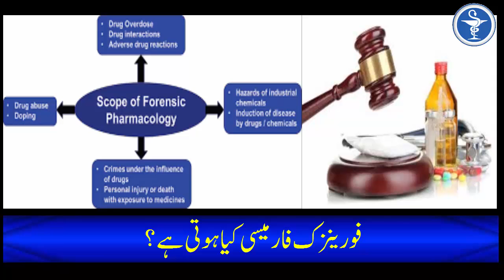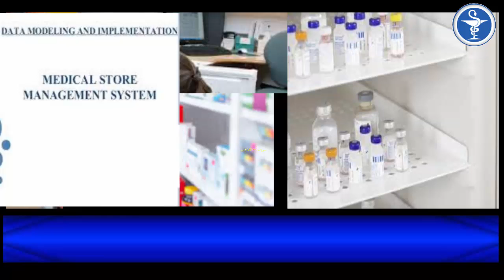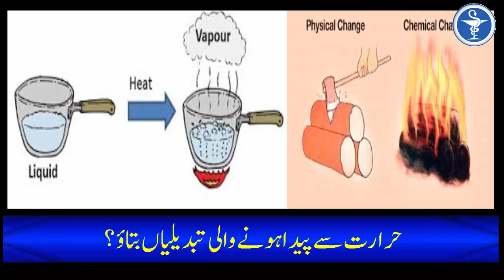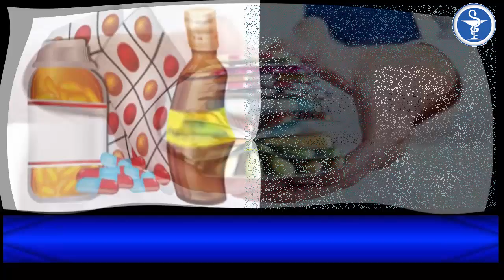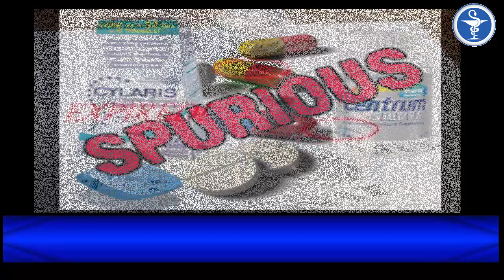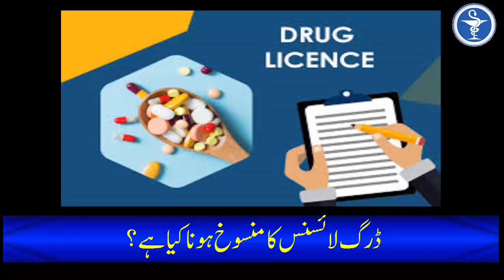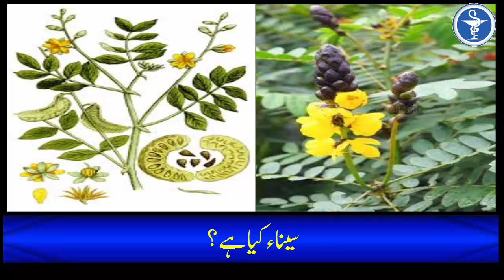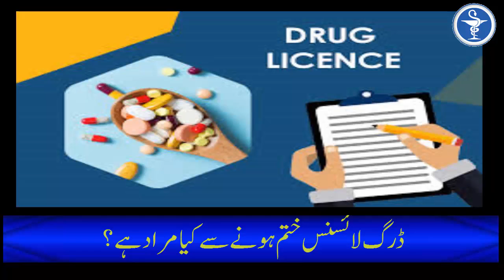Special Medical Notice for Paramedical students (Part 2) | Pharmacy Assistant | Pharmacy Technician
Part 2 of Special Medical Notice for Paramedical students such as Pharmacy Assistant and Pharmacy Technician. In this video we are discussing very important short questions about Medicines, Drug Inspectors, Pharmacy Types and how a Drug Inspectors Work. This video has been prepared in Urdu language.